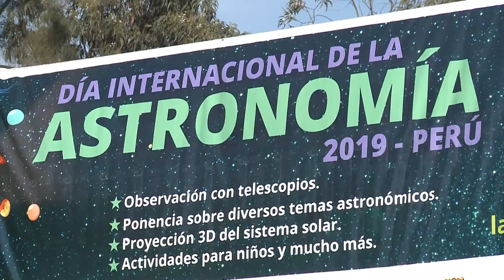Perú acerca la astronomía a niños en una exhibición pública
La astronomía se ha convertido en una pasión para los peruanos. En el céntrico Campo de Marte de Lima, Perú, instituciones científicas implementaron alrededor de 20 telescopios astronómicos para que miles de personas disfrutaran del espectáculo cósmico. (Xinhua)